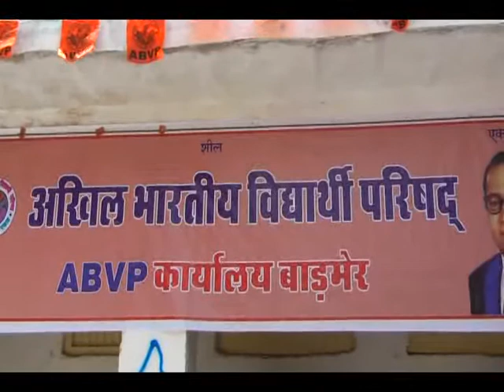Barmer Times- ABVP ne ki chhatra sangh pratiyashiyon ki Ghoshna